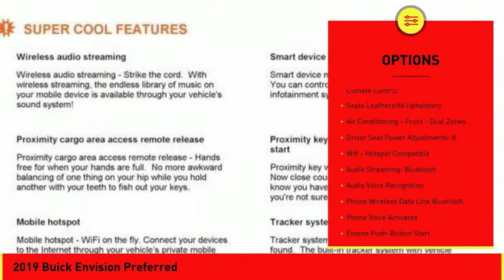2019 Buick Envision Houston TX D017188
2019 Buick Envision Preferred

This Ebony Twilight Metallic 2019 Buick Envision Preferred might be just the crossover for you.  It comes with a 2.5 liter 4 Cylinder engine.  This one's available at the low price of $30,477.  For a good-looking vehicle from the inside out, this car features a stunning ebony twilight metallic exterior along with a light neutral interior.  Call today to test it out!